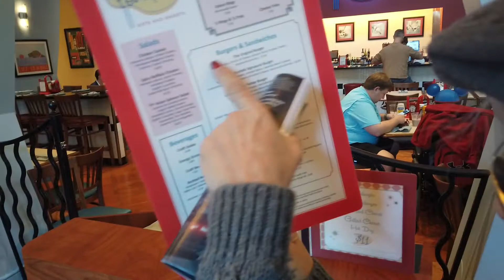Lacey Wildd tour of the Walt Disney World Dolphin Hotel. Pt. 2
Lacey Wildd continues the visual tour of the Dolphin hotel in Orlando Florida. Join her in her latest disney vlog.  She explores the restaurants, pool area. This is one of the favorite Disney hotels, that is not actually owned by Disney.